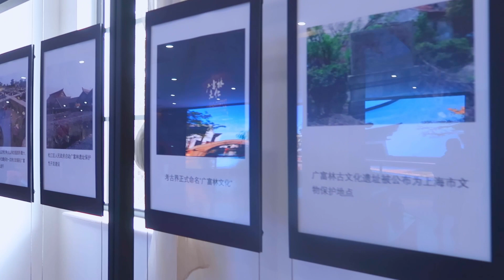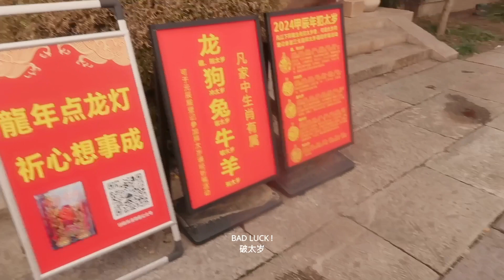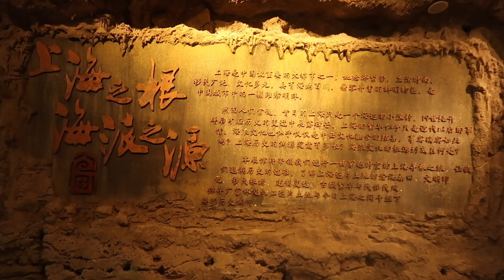Vlog ep.12 ｜in Shanghai | The most historical site in Morden shanghai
Welcome guys! I'm Nina.  I share my language learning journey (English & Korean) , languary learning tips, and occasionally my ordinary yet endlessly enjoyable life on this channel. Thanks you for stopping by and I hope you enjoy it.

Find me here:
SOCIAL MEDIAs:
小红书: 豆芽泥nina
B站：豆芽nina